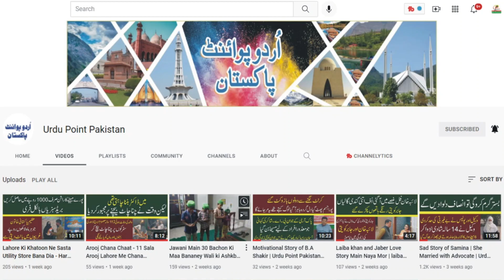Sad Story of Tania | Baap Ka Beti Kay Sath 12 Year Tak Ghalat Kaam | Urdu Point Pakistan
Welcome to the Official YouTube channel of Urdu Point Pakistan.

Official YouTube channel of Urdu Point Pakistan
1st Urdu & Punjabi Channel of the world.

This channel ( Urdu Point Pakistan ) does not promote any hateful, abusive, and illegal content.
Hello friends, you are currently watching the Urdu Point Pakistan channel. On this channel, interviews of famous people from all over the world, including Pakistan, have been shared with you.
Urdu Point Pakistan is a Pakistani youtube Channel Where You Watch   Pakistan's Top Stories, Biography, Road Show, Social Issues, Current Affairs, Entertainment Programs.

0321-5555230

UrduPoint Pakistan One of The Biggest Names of Pakistani Entertainment Industry.